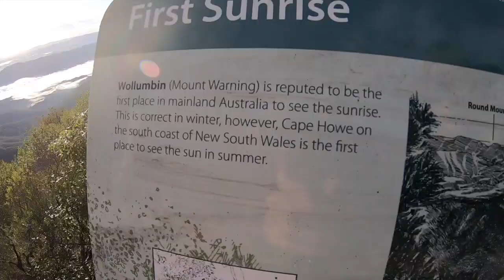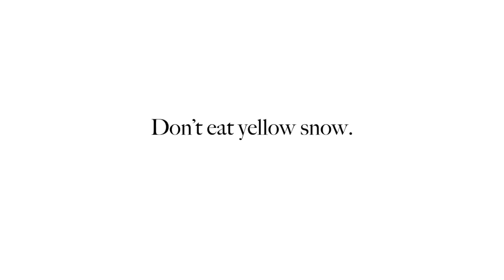Weekend Adventures - Mount Warning April '19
Tried to make it to the top of Mount Warning for the sunrise! Unfortunately we didnt make it to the top on time, however i did get a few nice shots!
Music creds- Parcels - Hideout (Disco Despair remix)